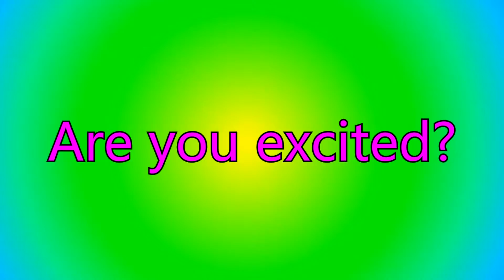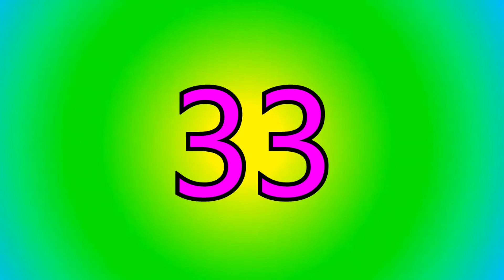The Counting by Elevens Song | Counting Songs | Mr. Gaston Woodland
Learn to count by elevens with this entertaining rap Counting by Elevens Song!  Great for learning to count in the classroom and practicing multiplication, you can skip count from 11 to 121 as many times as you want!